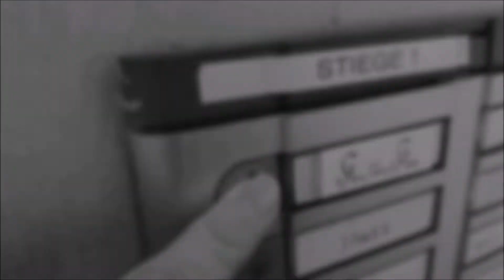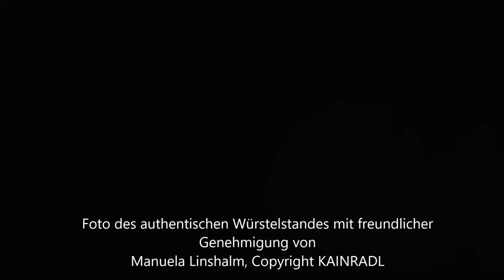stayathomewithpuppets - K.u.K. Folge 4 :Tourismus 2020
Die (Finger)spitzen unseres Staates sind sich bezüglich des Sommerurlaubs noch nicht ganz einig...

Puppen und Spiel: Melanie Möhrl